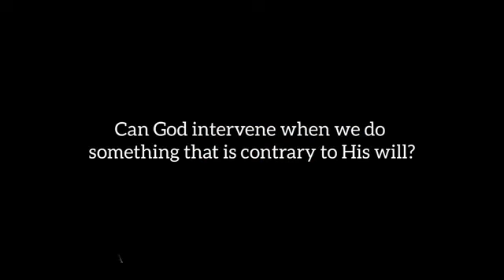God's intervention in Human matters